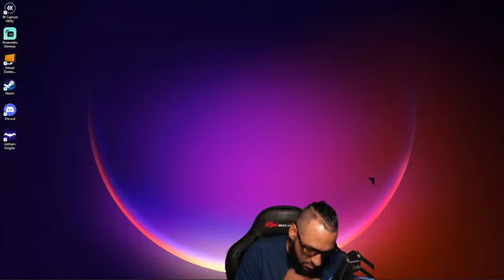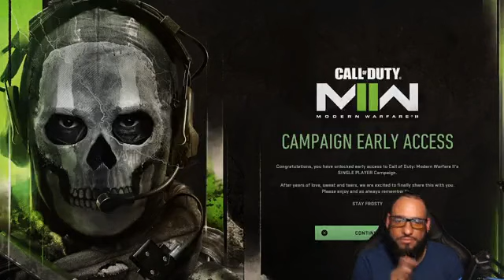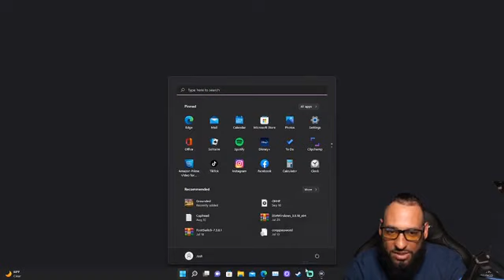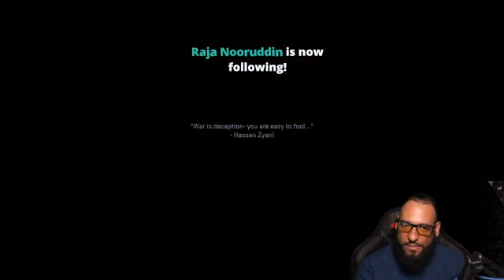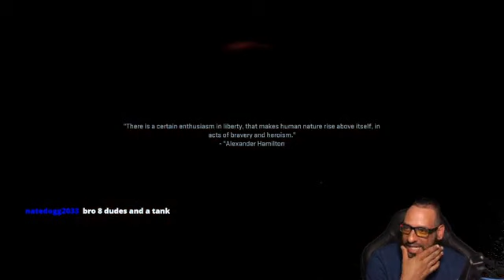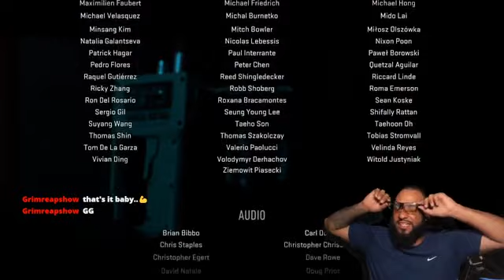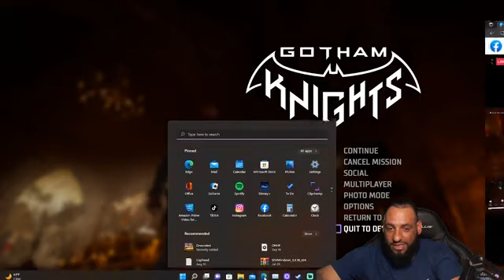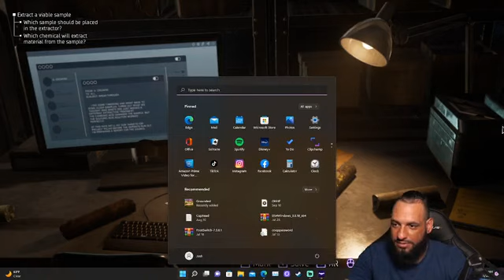New Modern Warfare 2 Campaign _ Gotham Knights